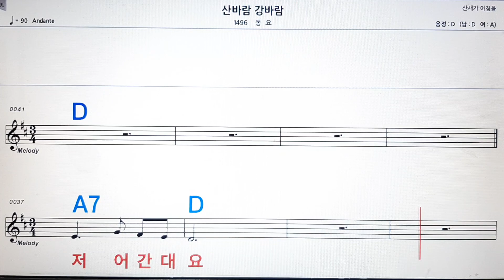산바람 강바람/동요💋,악보,노래방,반주,가라오케 ,,코드,가사.MR💖sheet music ,Karaoke,code,lyrics,MR🌹